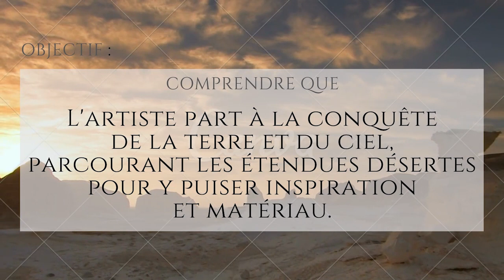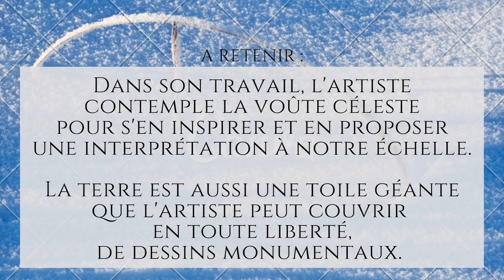LAND ART Partie 2 : NANCY HOLT, LITA ALBUQUERQUE, JIM DENEVAN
Qu'est-ce que le LAND ART ? Suite !
Episode #15

Avec des mots simples et des exemples d'œuvres, tu vas pouvoir comprendre que :
L'artiste part à la conquête de la terre et du ciel parcourant les étendues désertes pour y puiser inspiration et matériau.
Dans son travail, l'artiste s'inspire de la voûte céleste et en propose une interprétation à notre échelle.
L'artiste peut aussi couvrir la terre de dessins monumentaux.

Références citées :
Nancy HOLT, Sun Tunnels.
Lita ALBUQUERQUE, Stellar Axis.
Jim DENEVAN, Lac Baïkal, Russie.
Jim DENEVAN, Ocean Beach.

Notions plastiques :
Espace, Lumière, Couleur, Ligne,

Vocabulaire :
Installation, tracé, empreinte, objet, perception.

Rendez-vous chaque semaine pour une nouvelle vidéo !

Transférez ce lien aux personnes qui aiment l'art !
Laissez-moi un commentaire !
Si vous avez aimé cette vidéo : LIKEZ !

Vidéos disponibles :
Episode #1 : Comprendre l'art contemporain,
Episode #2 : L'art ne répond pas aux questions IL LES POSE !,
Episode #10 : Institut d'Art Contemporain EXPO Ann Veronica Janssens : PARTIE 1 Paillettes iridescentes et métal lustré,
Episode #11 : IAC EXPO Ann Veronica Janssens :
PARTIE 2 Brouillard, aquarium et prisme,
Episode #12 : IAC EXPO Ann Veronica Janssens :
PARTIE 3 Etoile et aurore boréale,
TEASER 2020 EXPO IAC INFANTIA,
Episode #13 : EXPO Expliquée INFANTIA IAC VILLEURBANNE : UN AUTRE MONDE,
Episode #14 : LAND ART Partie 1 : LOUVRE LENS YARN BOMBING, CHRISTO, SMITHSON, VERAME,
Episode#15 : LAND ART Partie 2 : NANCY HOLT, LITA ALBUQUERQUE, JIM DENEVAN,